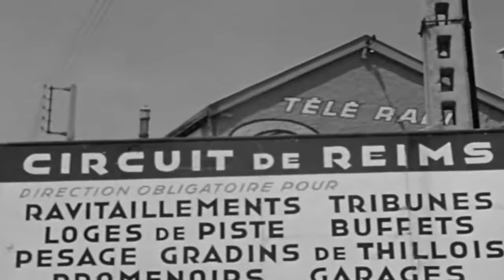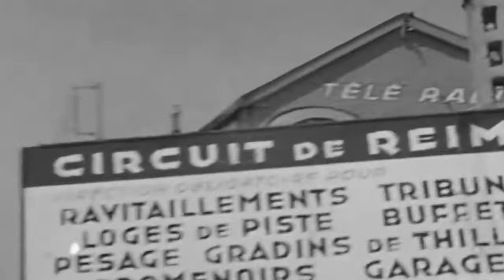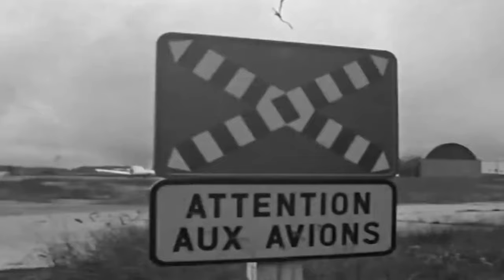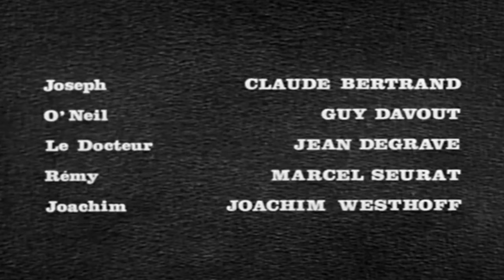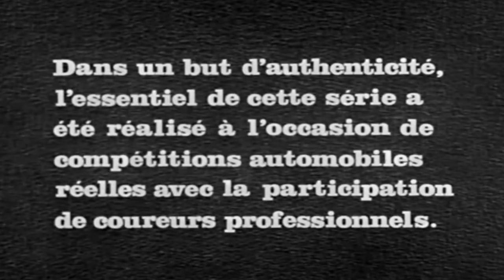Episode 1 - "Flashback" - Michel Vaillant (1967)